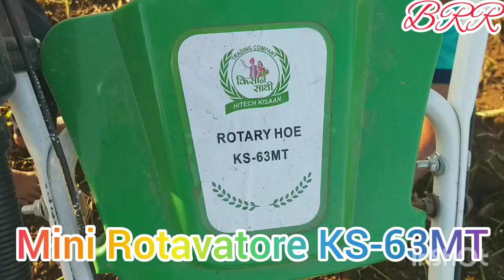MINI ROTAVATORE KS-63MT BUVAI MAKKA AGRICUTURE TOOLS खरपतवार हटाने का यन्त्र 🤗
Welcome to you # BALWANT RAJ RATHORE(BALWANT RAJ RATHORE)

MINI ROTAVATORE  KS-63MT

BALWANT RAJ RATHORE

BALWANT RAJ RATHORE